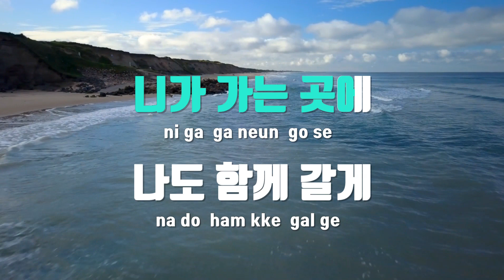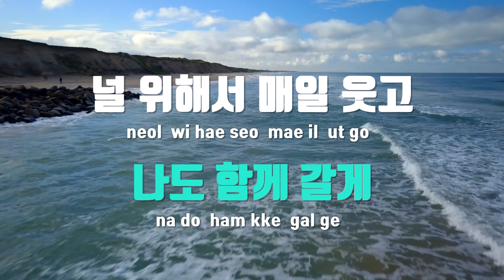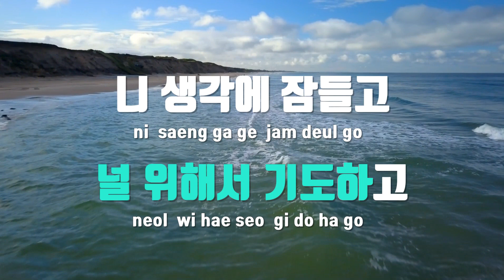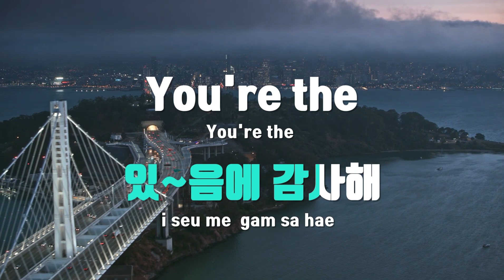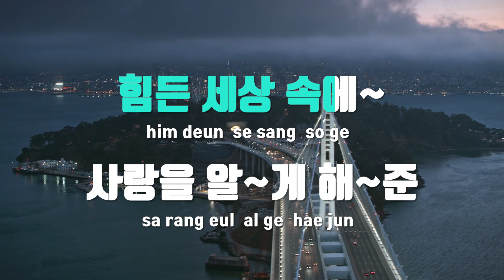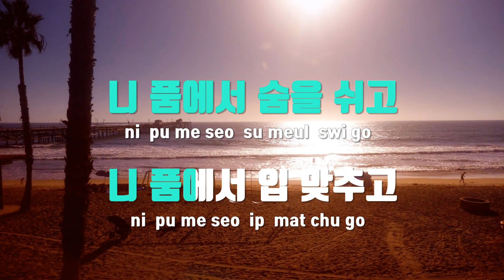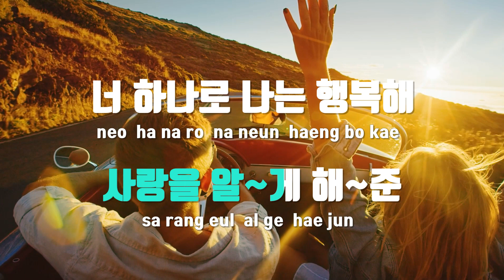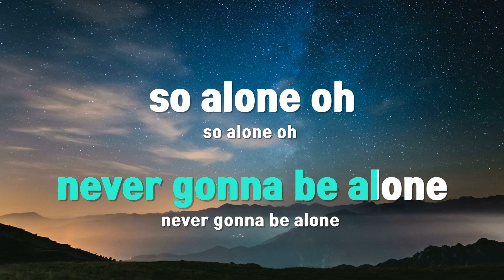[TJ노래방 / 남자키] Heaven - 에일리 / TJ Karaoke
Heaven  --  에일리